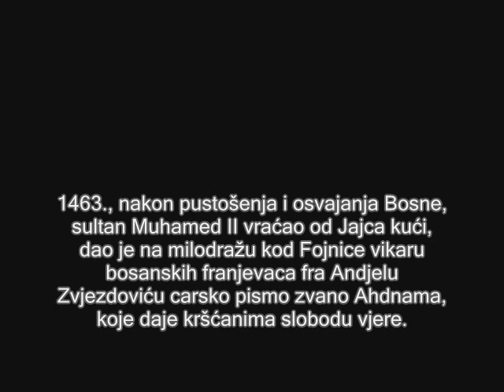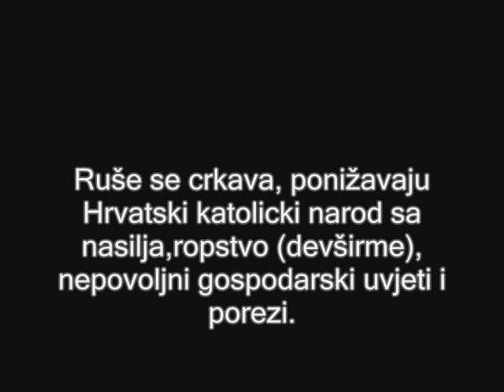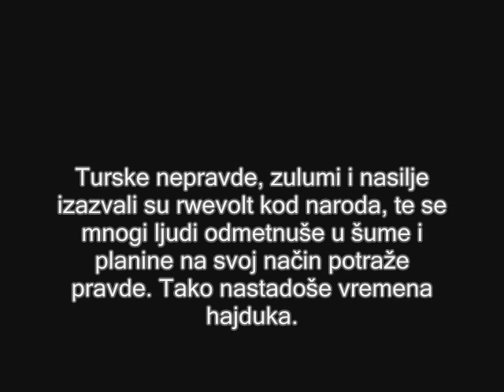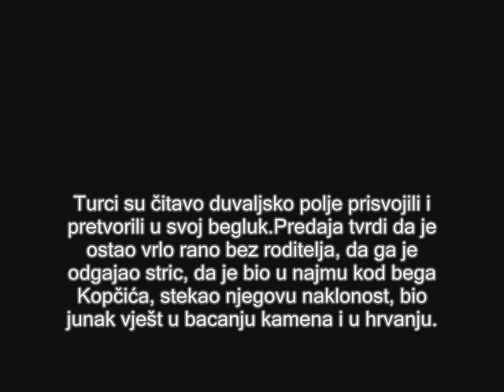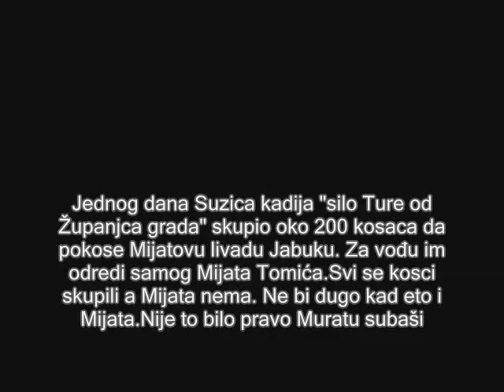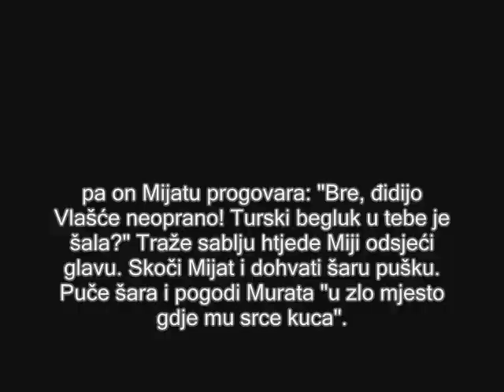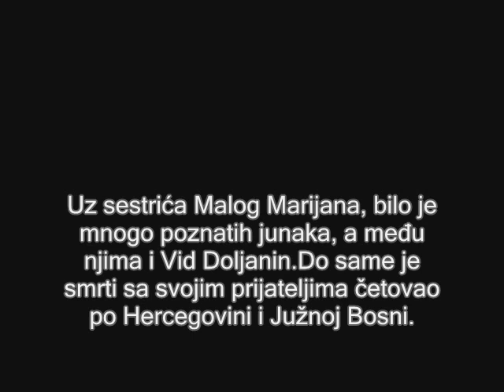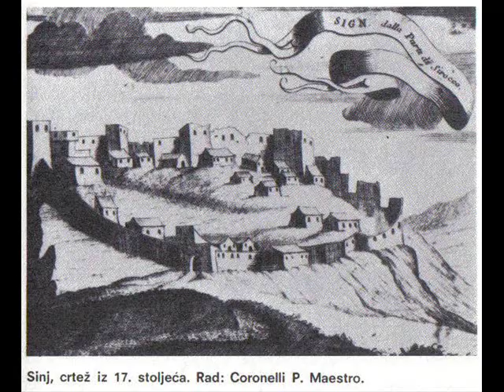Mijat Tomic- Hrvatski Hajduk i Narodni Junak 1/2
Mijat Mihovil Tomic mali marijan zupanjac ilija bobobav Hajduk hajduci imota imotski Harambasa Blidinje cvrsnica Vran TomislavGrad Risovac Doljani Bosna Hercegovina Croatia Hrvatska Junak kubura Brisnik Duvno Gusle Zeljko Simic osmani ottoman HVO